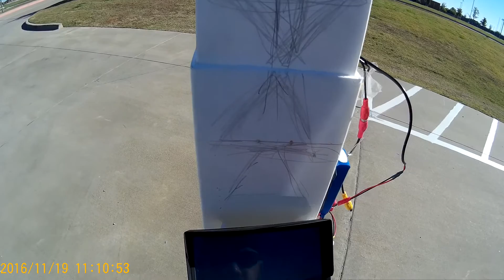chipotle first fpv test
chipotle first fpv test. Video TX/RX is perfect. Good range. Flight characteristics and perfect. Slightly under powered. A change in prop should give me the thrust i need.